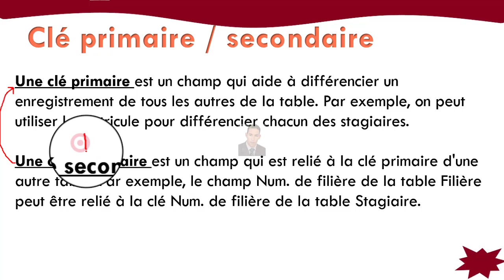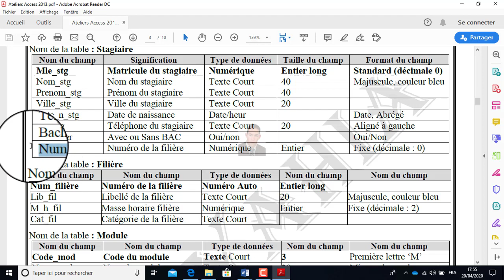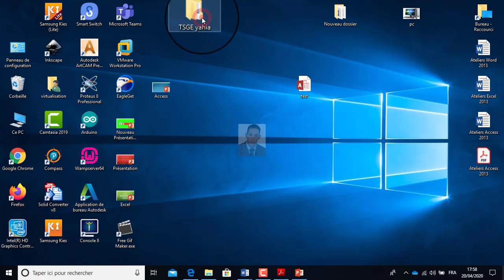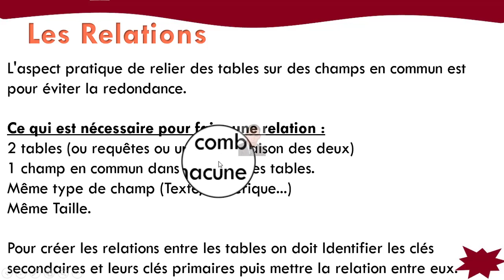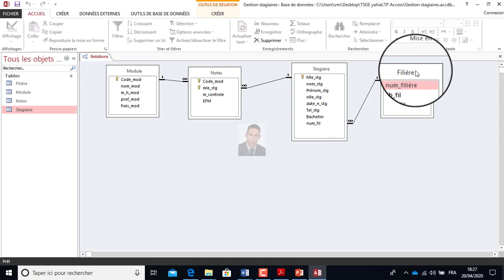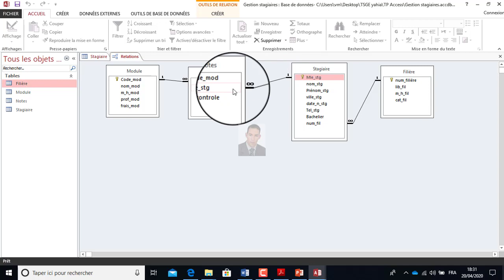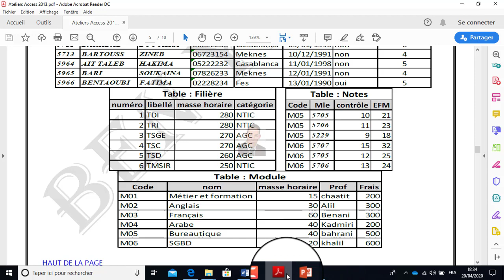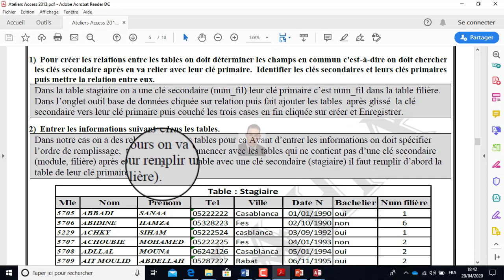Leçon N°26 Atelier 3 les relation et l'ajout des enregistrements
Maîtrisé comment créer les relations entre les tables et d'ajouter des enregistrements dans une table Access.